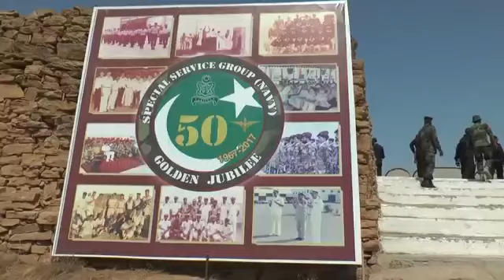Dil Azamya to dar na laga hai Nahi khof koi be Dusman ka hum ko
Mr sameer Rajpoot